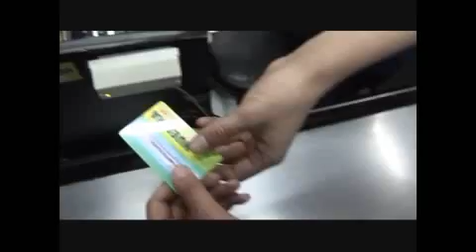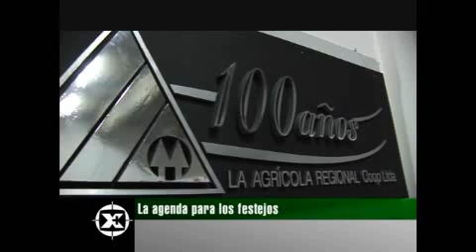Muy cerca del centenario de La Agrícola Regional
El 29 de abril La Agrícola Regional Coop Ltda. cumple su primer siglo de vida y se dieron a conocer el programa de festejos para el 29 y el 30 de abril.